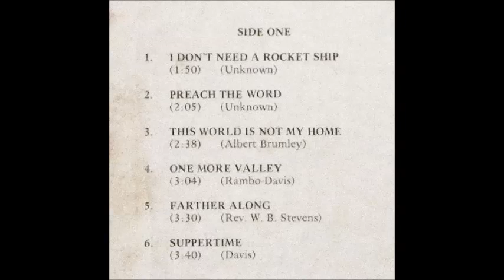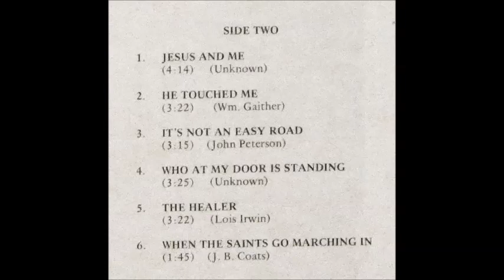The Reeder Trio - I Don't Need A Rocket Ship [1969(?) Gospel]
"I Don't Need A Rocket Ship" by The Reeder Trio from their album of the same name.